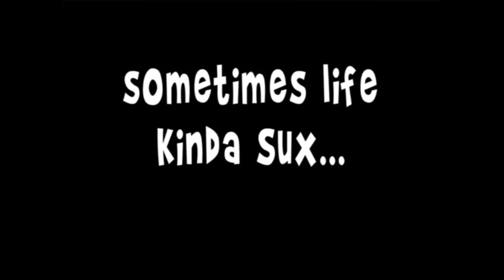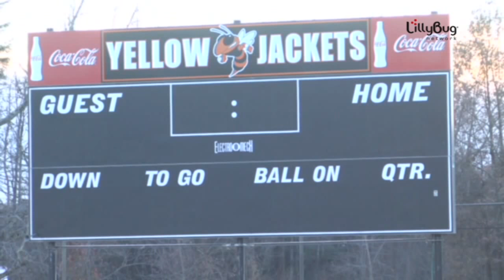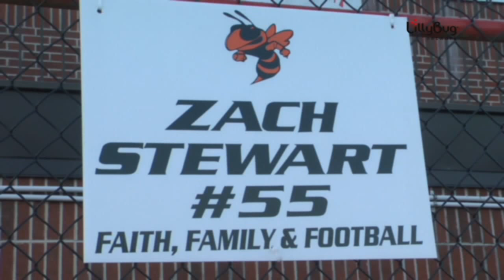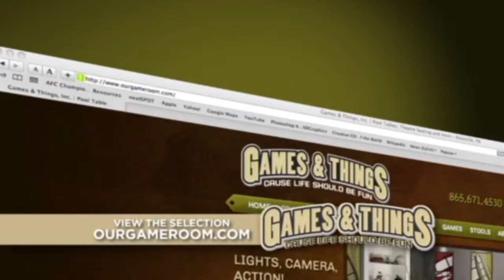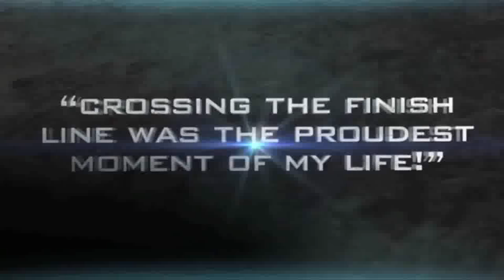Tennessee Football: Looking to 2015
This is a 30 minute television special hosted by Mark Nagi and Rocky Top Insider’s Reed Carringer.  The show was broadcast on  WTNZ FOX 43 in the Knoxville, TN television market.  Filmed entirely on location and edited for broadcast by LillyBug Network.  Interviews, B-roll footage, several commercial spots and show graphics were developed and produced in-house.